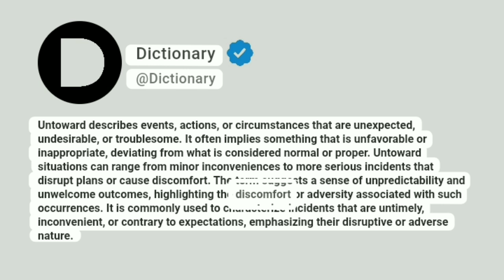Untoward Meaning In English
Untoward describes events, actions, or circumstances that are unexpected, undesirable, or troublesome. It often implies something that is unfavorable or inappropriate, deviating from what is considered normal or proper. Untoward situations can range from minor inconveniences to more serious incidents that disrupt plans or cause discomfort. The term suggests a sense of unpredictability and unwelcome outcomes, highlighting the discomfort or adversity associated with such occurrences. It is commonly used to characterize incidents that are untimely, inconvenient, or contrary to expectations, emphasizing their disruptive or adverse nature.